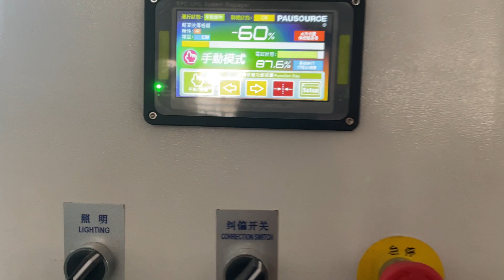SLD Frame Structure Slitting Rewinding Machine With Pneumatic Braker Full Automatic Control